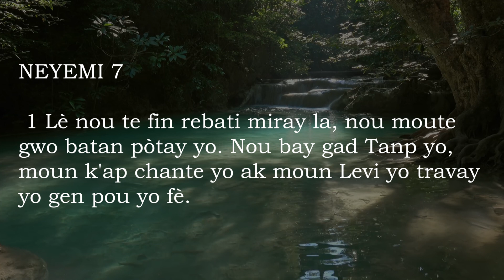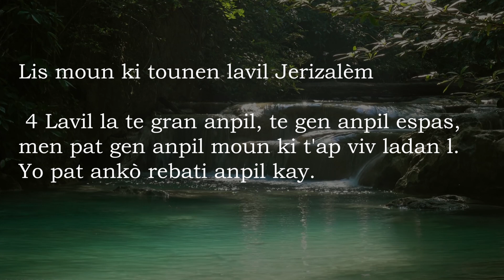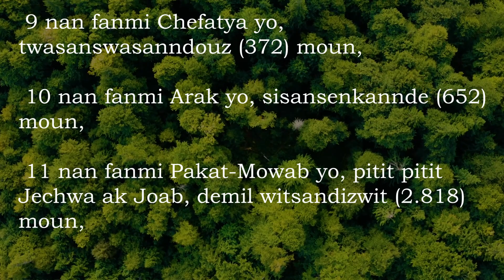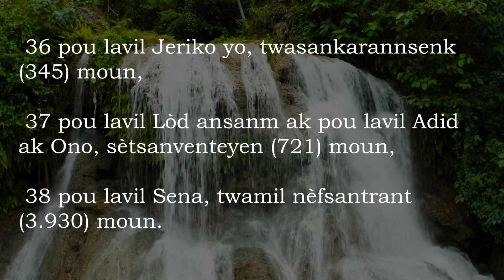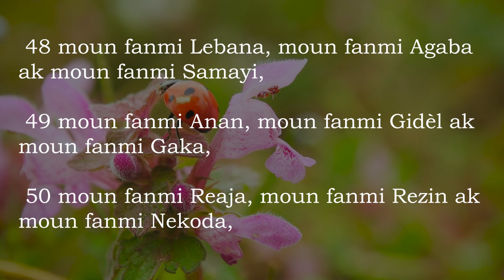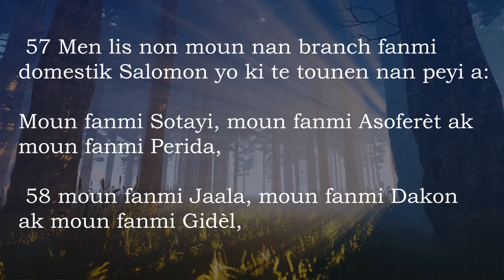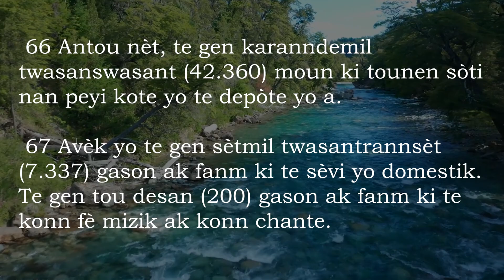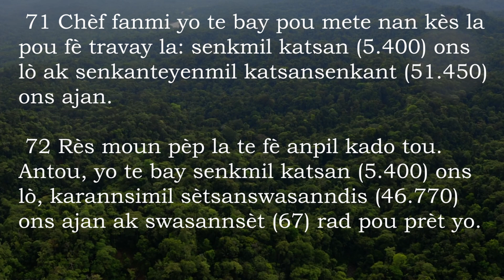Neyemi 7 Ak Mizik - Bib La Kreyol Ayisyen | Nehemiah 7 With Music - The Bible Haitian Creole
Liv Neyemi a, youn nan liv istwa nan Bib la, kontinye istwa pèp Izrayèl la tounen soti nan kaptivite nan Babilòn ak rekonstriksyon Jerizalèm. Nan Bib ebre a, liv la pran fòm yon memwa premye pèsòn Neyemi, yon Juif ki se yon gwo ofisye nan lakou Pès la, konsènan rekonstriksyon miray Jerizalèm apre ekzil Babilòn lan ak dedikasyon vil la. ak pèp li a nan lwa Bondye yo (Tora).

The Book of Nehemiah, one of the history books of the Bible, continues the story of Israel’s return from the Babylonian captivity and the rebuilding of Jerusalem. In the Hebrew Bible, the book largely takes the form of a first-person memoir by Nehemiah, a Jew who is a high official at the Persian court, concerning the rebuilding of the walls of Jerusalem after the Babylonian exile and the dedication of the city and its people to God's laws (Torah).